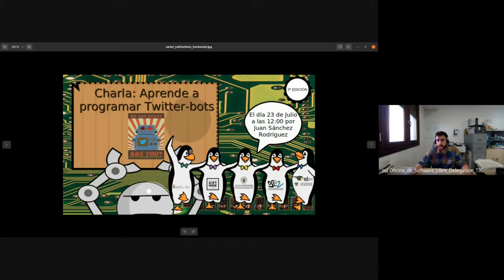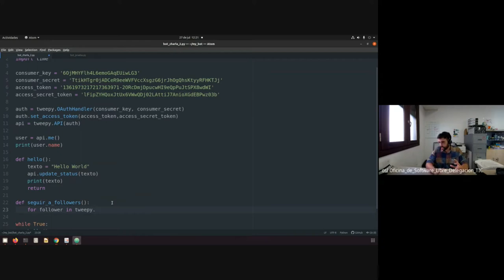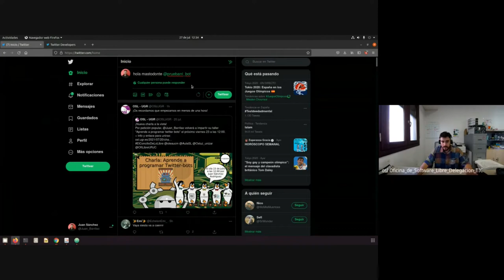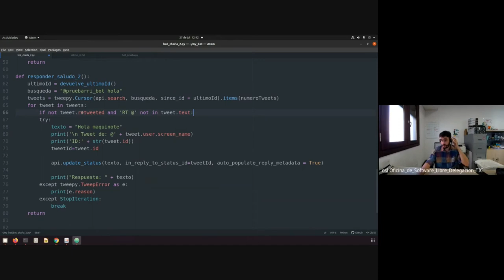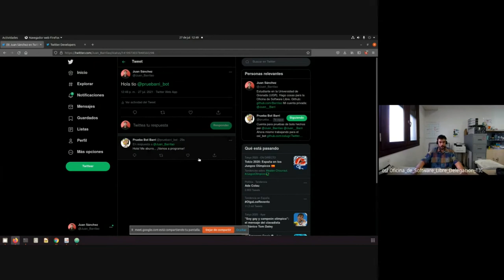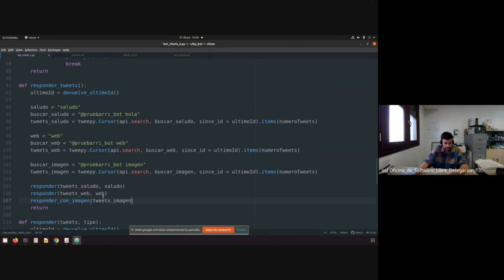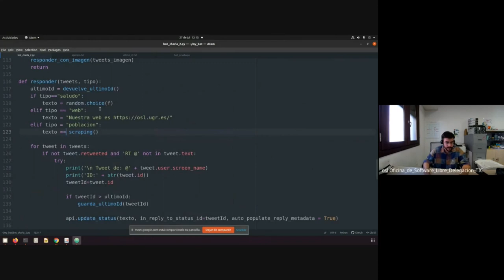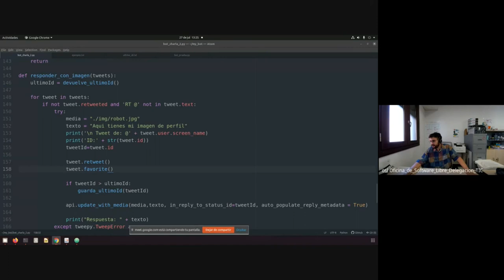Charla Aprende a programar Twitter-bots (2ª edición)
Charla virtual a través de la plataforma Jitsi para aprender a programar un bot básico en Twitter usando la librería Tweepy, impartida por Juan Sánchez Rodríguez Esta segunda edición se realiza dentro de la iniciativa "Concilio de lo Libre", compuesta por la Oficina de Software Libre de la UCM, la Oficina de Conocimiento y Cultura Libres de la URJC, la Oficina de Software Libre de la Universidad de Zaragoza, el Aula de Software Libre de la Universidad de Córdoba y la Oficina de Software Libre de la UGR)

Todo el mundo ha oído hablar o ha visto bots de twitter en acción, ¿Te has preguntado alguna vez si programar estos amiguitos es una tarea complicada? La respuesta es no. En la charla hablaremos de como hacerlo mediante la librería Tweepy de Python y programaremos un bot con las principales características que nos pueden interesar.